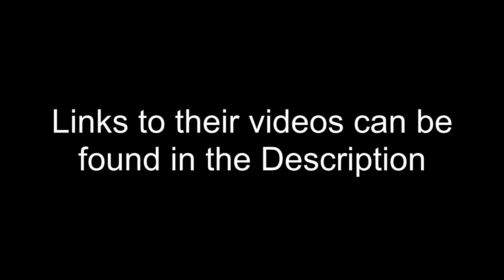Train Spotting by the Lineside: Train Spotting at Gorfield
Here is the Second episode of "Train Spotting by the Lineside"
This Episode Features Gorfield Station on the Stonnington Valley Railway.
It also mainly features Australian Trains.
Note: i do try to not get people in the shot but you can't really help it at a club layout :/